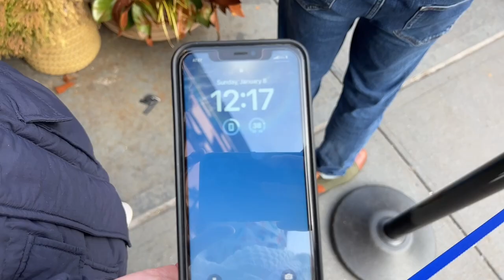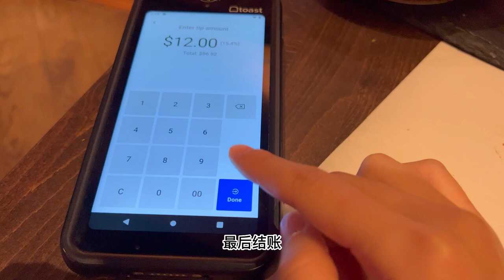纽约曼哈顿｜带你吃喝玩乐的一天（上）🔥网红年轮可颂 🥐 +日式蛋包饭🍳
带你在纽约曼哈顿吃吃逛逛

第一站是年轮可颂：
店名：Lafayette Grand Café & Bakery

第二站是日式蛋包饭：
店名：Bar Moga

第三站是网红餐包：（下一集）
店名：Bao Tea House

第四站：逛逛曼哈顿（下一集）